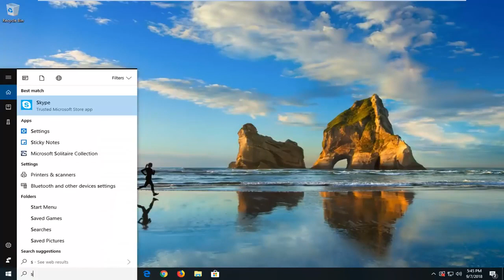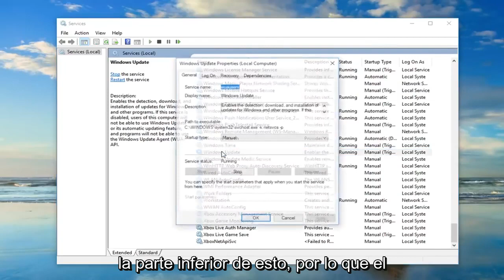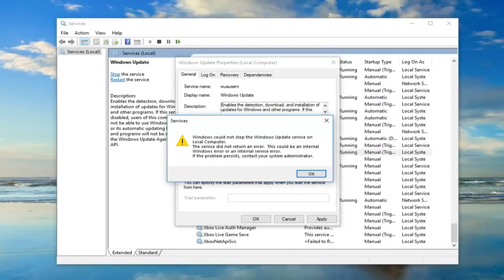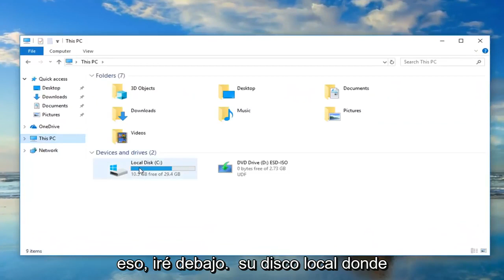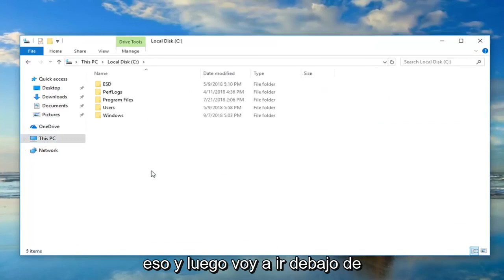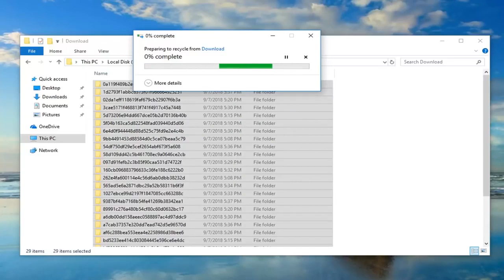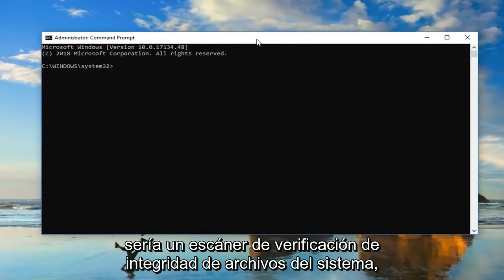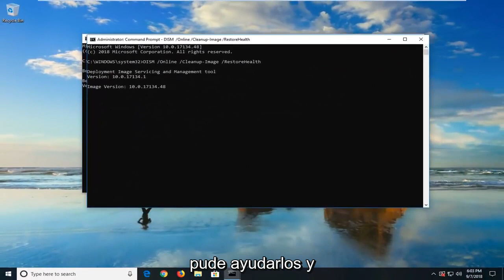Resuelto: Alto uso de disco de TiWorker.exe en Windows 10/11 [Tutorial]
แก้ไขการใช้งานดิสก์สูงโดย Tiworker.Exe บน Windows 11/10

คำสั่งที่แสดงในวิดีโอ:
Sfc /scannow

TiWorker.exe (Windows Module Installer Worker) เป็นกระบวนการที่เกี่ยวข้องกับ Windows Update Service หลายครั้งที่ฉันสังเกตเห็นว่ากระบวนการ TiWorker.exe ทำให้เกิดปัญหาการใช้งานสูงบนดิสก์หรือบน CPU บนระบบ Windows 8.x และ Windows 10

TiWorker เป็นกระบวนการที่สำคัญสำหรับบริการ Windows Update และเริ่มต้นเมื่อเริ่มต้น Windows ทุกครั้งที่คุณเปิดเครื่องคอมพิวเตอร์ โดยปกติ TiWorker.exe จะทำงานบนพื้นหลังในขณะที่ระบบของคุณตรวจสอบการอัปเดตใหม่และเผยแพร่ทรัพยากรของระบบเมื่อการอัปเดตเสร็จสิ้น แต่ในหลายกรณี ฉันสังเกตว่า TiWorker.exe ใช้ทรัพยากร CPU หรือดิสก์ hogging และทำให้ระบบใช้งานไม่ได้